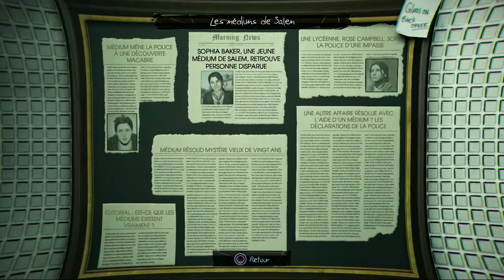Murdered Soul Suspect - Let's Play FR - #07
Date de sortie initiale : 3 juin 2014

Développeur : Airtight Games

Plates-formes : PlayStation 4, Xbox One, PlayStation 3, Xbox 360, Microsoft Windows

Version jouée: Playstation 4

Genres : Jeu d'action-aventure